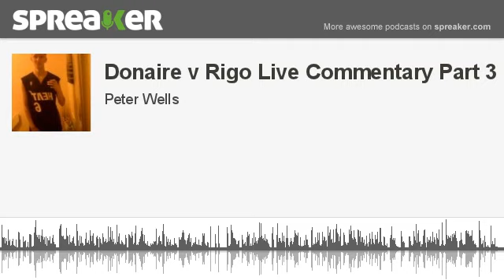Donaire v Rigo Live Commentary Part 3 (made with Spreaker)